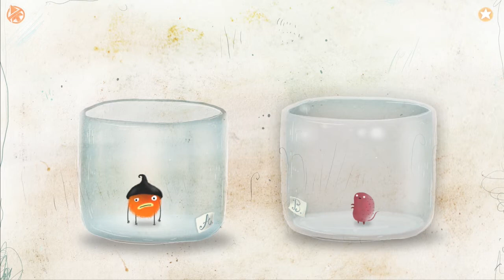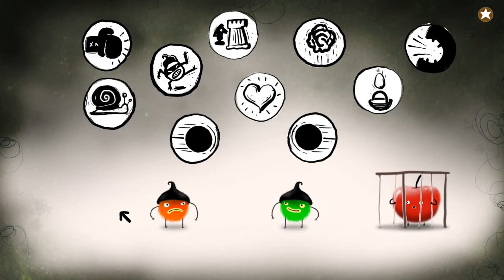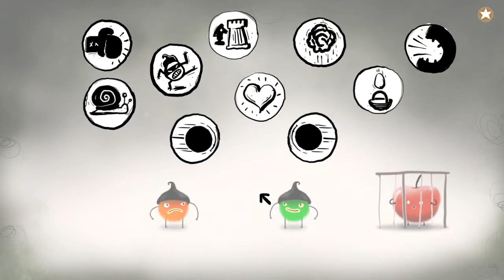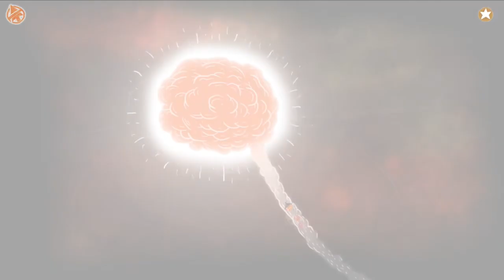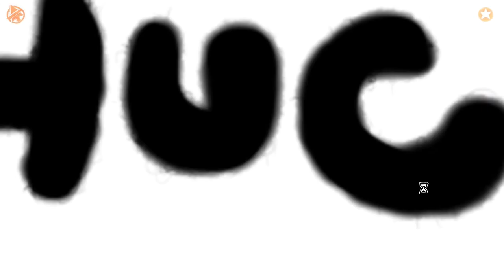Chuchel - Kiraz Peşinde - Bölüm 3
Tüylü kahraman Chuchel ve rakibi Kekel'e değerli kirazlarını geri almaya yardım edin ve sayısız bulmaca ve zorluklarla karşı karşıya kalın! Ödül? Neşeli durumsal mizah, vahşi müzik ve DVA grubunun sesleri ve en soğuk ruhları bile ısıtan düzinelerce komik olay. Ayrıca kirazlar!